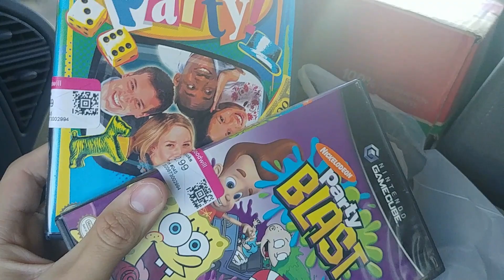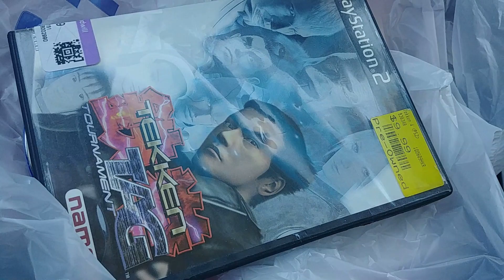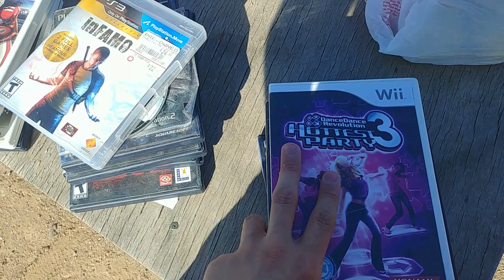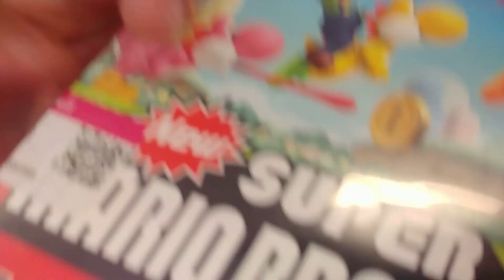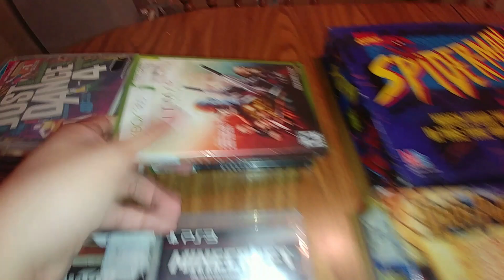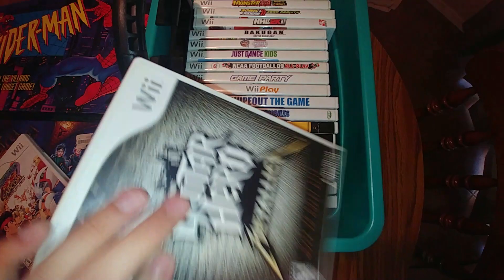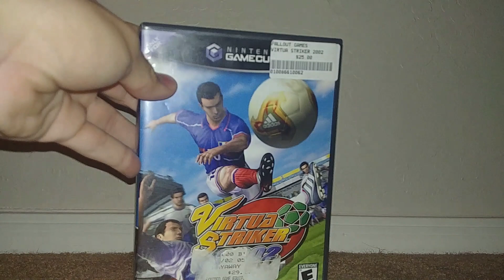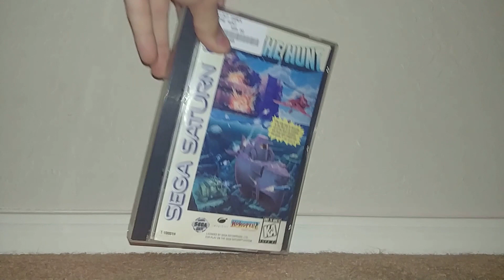4th of July Game Hunting (Goodwill, Yard Sale + More!)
So I did kind of a different format for this video, mainly because I found so much stuff at so many different places within the span of a few days that I had to put it all in one video!

Hope y'all enjoy this different style of video! I promise I'll be caught up with uploads soon!